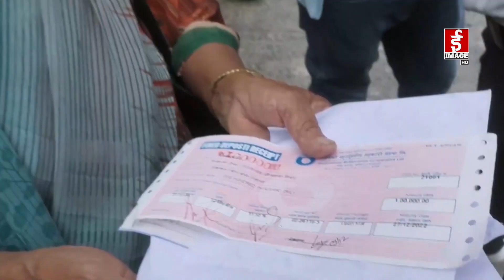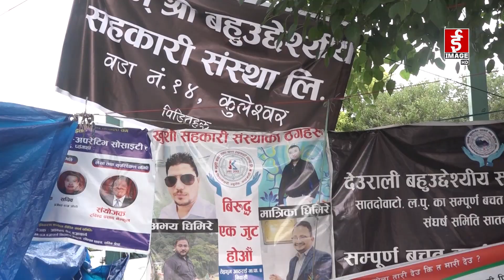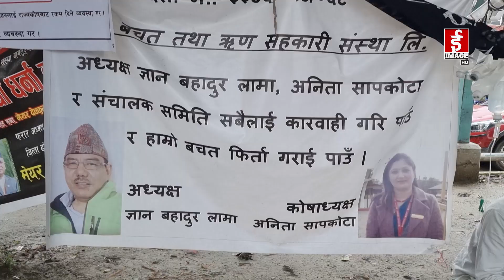सहकारीमा ठगी : मारमा बचतकर्ता